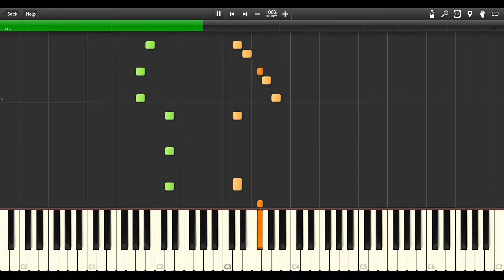Jonas Blue - Mama - PIANO TUTORIAL